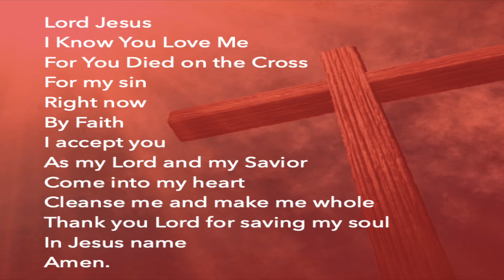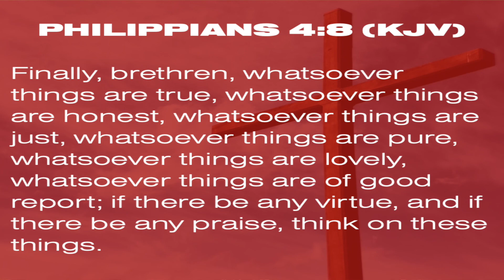A Greater Destiny | Pastor Michael L. Eley Sr.